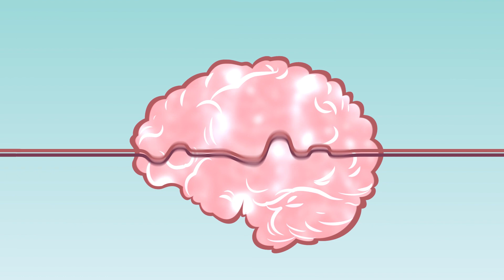Yale Centre for Emotional Intelligence - Infusing Emotional Intelligence into Out-of-School Time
Emotions impact everything that happens in our lives. Some emotions are big, and some are small. Becoming aware of how emotions impact our learning, decisions, relationships, and general well-being is important to our overall functioning.